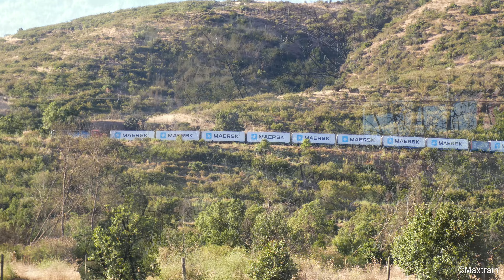El gran viaje del tren cerezas desde Quinta a Barrancas con la locomotora D-2351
Recientemente, volvió el servicio de temporada de contenedores refrigerados cargados con cerezas, los cuales son cargados desde la estación y patio de carga Quinta con destino a Barrancas. Posteriormente, estos contenedores serán transferidos a diversos barcos de mercancías.

El video muestra múltiples capturas del tren avanzando desde el inicio del viaje hasta el final, a cargo de la locomotora D-2351 de la compañía ferroviaria Fepasa.

Este es nuestro primer video con una dinámica diferente, por lo que agradecemos tus opiniones.